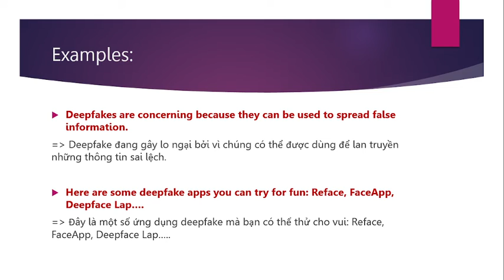[Từ mới mỗi ngày] Deepfake - English vocabulary with Cece's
Xin chào tất cả các bạn. Mình là Ms Thuy GB đến từ CECE'S ENGLISH. Mình tạo kênh này để chia sẻ kiến thức tiếng Anh cho các bạn đang cần.
Ngoài kênh youtube Cece's English, các bạn cũng có thể theo dõi thêm các kênh sau của mình nhé: